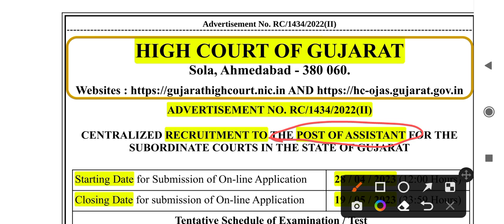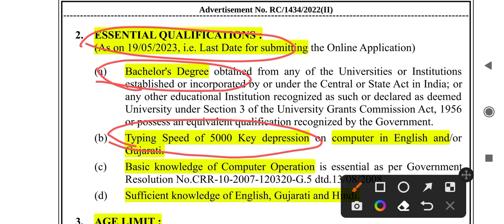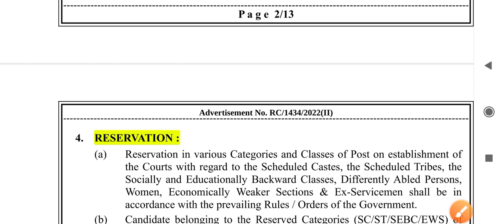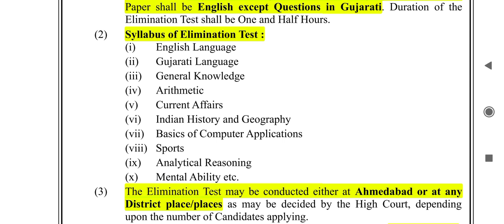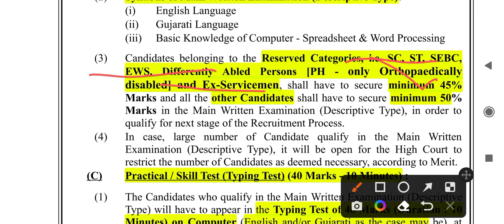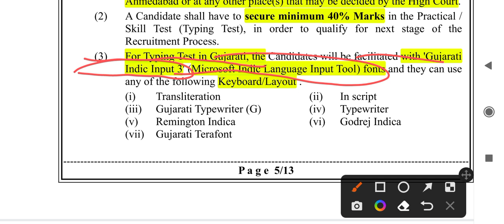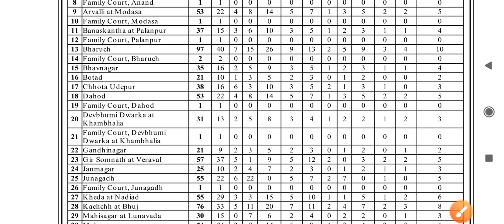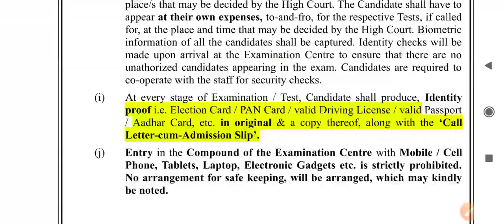High Court Of Gujarat Recruitment Assistant 2023 || HC Assistant Recruitment 2023 notification